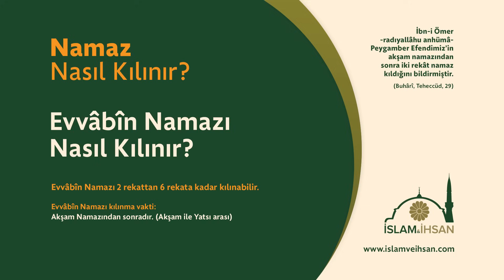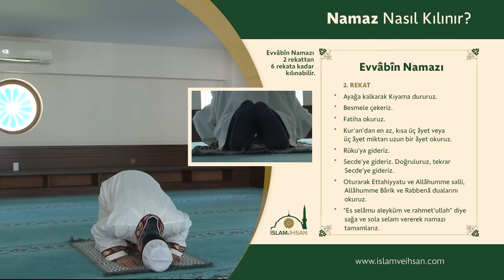Evvabin Namazı Nasıl Kılınır?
Namaz Kılmayı Öğreniyorum

Erkek ve hanımlar için tüm namazların kılınışı
(resimli, videolu ve anlatımlı):

Erkek ve Kadınlar için 2 rekat örnek bir namazın kılınışı
(Namazda dikkat etmesi gerkenkenler)